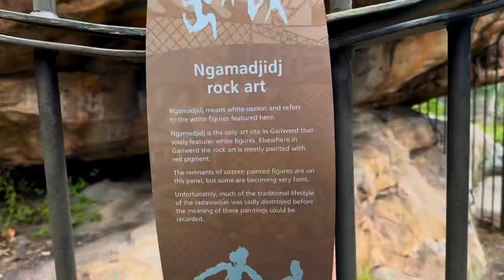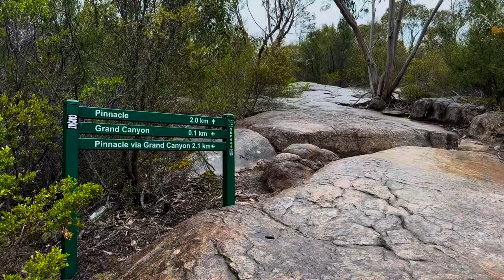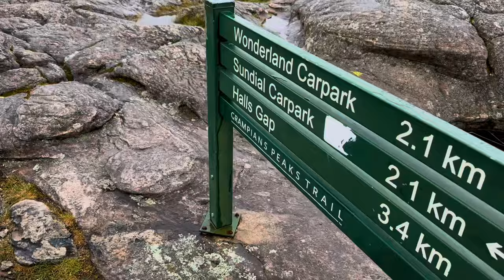I Cracked My Head Open In The Grampians!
Our adventure in The Grampians, Victoria, didn’t start quite as planned! Despite the rough beginning, we pushed on to explore the stunning landscapes and incredible views of this beautiful national park. Join us as we navigate the ups and downs of our Grampians journey, share our experiences, and show why this place is still worth every moment!